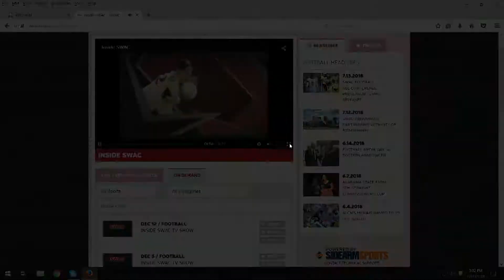INSIDE SWAC SHOW 2009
Dee Jackson and Eddie Robinson Jr used to host a show called INSIDE SWAC. They would provide highlights of the previous week's games and they would break down the upcoming matchups